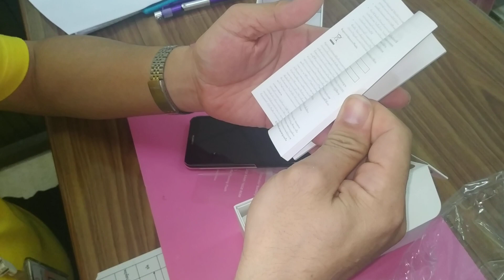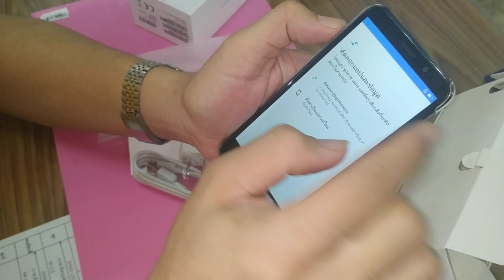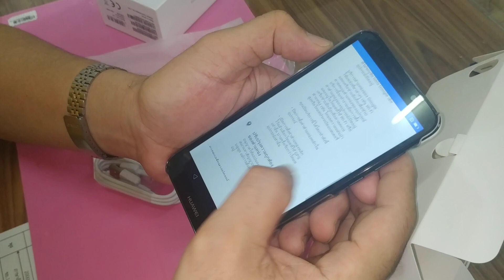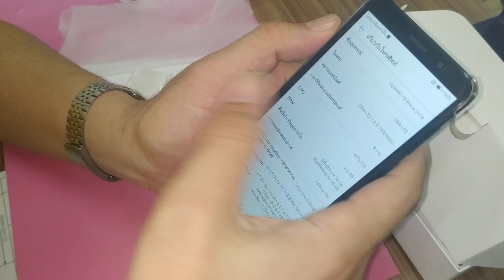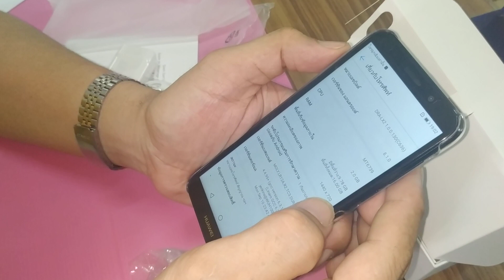แกะกล่อง Huawei y5 Prime พร้อมตั้งค่าเครื่องใหม่ ราคาจัดโปรแค่ 1,990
รีวิวแกะกล่อง Huawei y5 Prime พร้อมสาธิตการตั้งค่าเครื่องใหม่